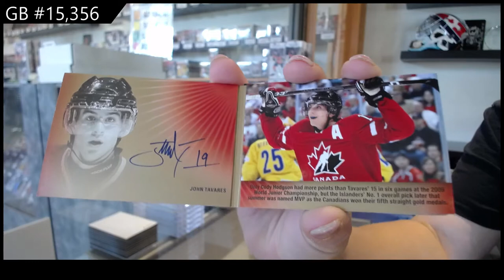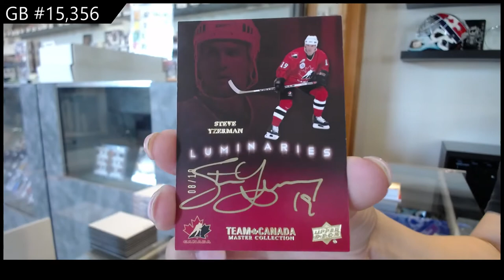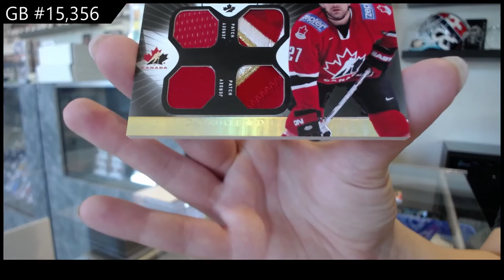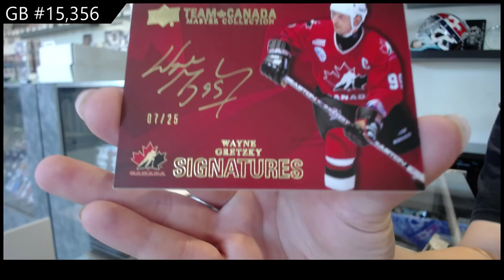14-15 Upper Deck Team Canada Master Collection Hockey Box Break - C&C GB #15,356